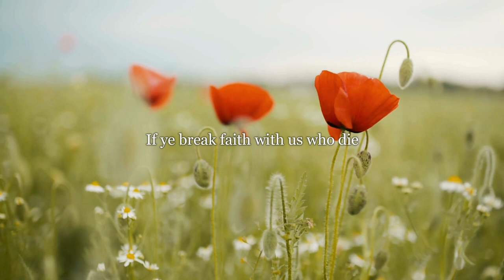‘In Flanders Fields’ by John McCrae (Poem: Season 6, Episode 3)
Poetry recital performed by Mattie Overall.
For more videos and podcasts on poetry visit the Litpoetry
This audio adaptation and podcast is copyrighted, © James Laidler (Litpoetry)
Litpoetry Podcast editor, Sound Engineer and Designer: James Laidler
Audio Tracks used in Production:
The following audio tracks used are licensed to Litpoetry through and include
'You are Mine’ (feat. Holly Maher) by Secret Nation
‘Love You Well’ by Secret Nation
‘TnT’ by Jaylon Ashaun ‘Winstons Blues’ by Jesse Brown

FAIR-USE COPYRIGHT DISCLAIMER * Copyright Disclaimer Under Section 107 of the Copyright Act 1976, allowance is made for "fair use" for purposes such as criticism, commenting, news reporting, teaching, scholarship, and research.
1)This video has no negative impact on the original works (It would actually be positive for them)

2)This video is also for teaching purposes.

3)It is positively transformative in nature.